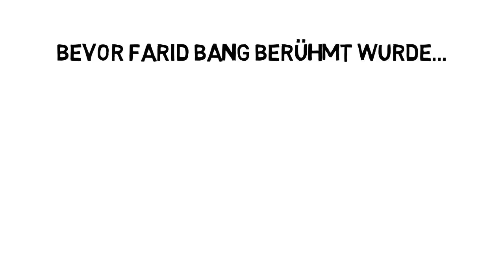Bevor Farid Bang berühmt wurde... | KURZBIOGRAPHIE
► Der Rapper Farid Bang, der mit bürgerlichem Namen Farid Hamed El Abdellaoui heißt, wurde am 4. Juni 1986 in der spanischen Exklave Melilla an der nordafrikanischen Küste in Marokko geboren. Bis zu seinem achten Lebensjahr wuchs er in Torremolinos in der spanischen Provinz Málaga auf, ehe seine Familie nach Düsseldorf zog.